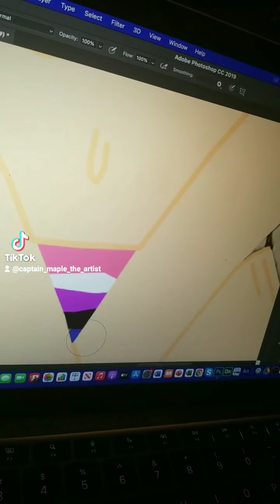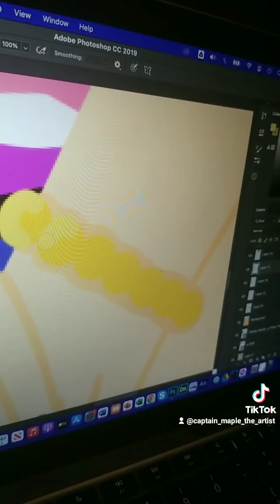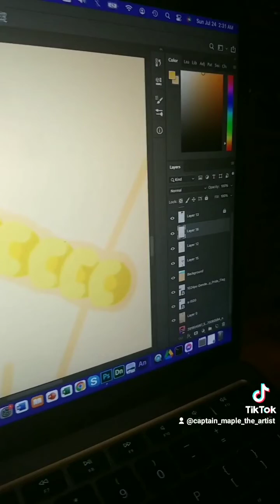PrideSummer Day 15